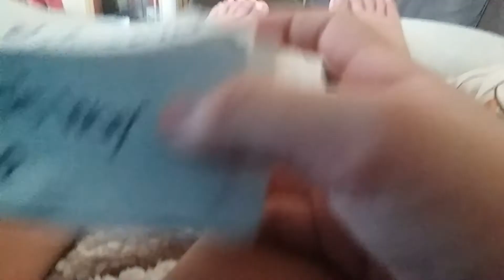Quarantine VR!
Title
Materials: Paper Marker Tape Scissors
Other than that? BYE!

umm? what are you doing down here? anyways just sub.